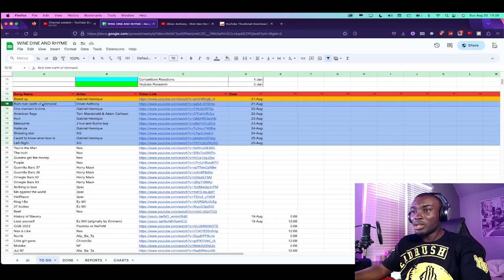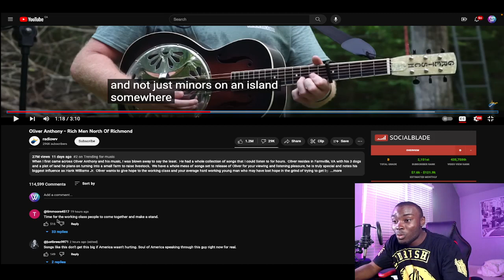Oliver Anthony - Rich Men North Of Richmond [REACTION]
SCRIPTURE OF THE VIDEO: John 13:34

Tyler Childers, Jason aldean, try that in a small town, Drayton Farley, Nolan Taylor, Oliver Anthony, zack bryan, radiowv, Appalachia, Appalachian music, bluegrass, country music, the voice, blue collar song, freedom, colter wall, blues, West Virginia, guitar